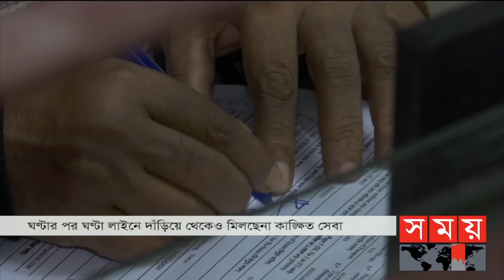সকালের সময় | সকাল ৮টা | ৩ জানুয়ারি ২০২২ | Somoy TV Bulletin 8am | Latest Bangladeshi News